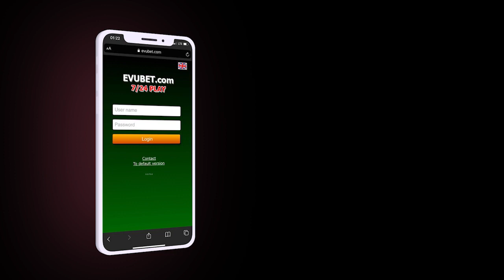Özünü FHN polkovniki kimi təqdim edən şəxs GÖRÜN KİM İMİŞ;Qardaşlarını baltalayan bacılar saxlanıldı